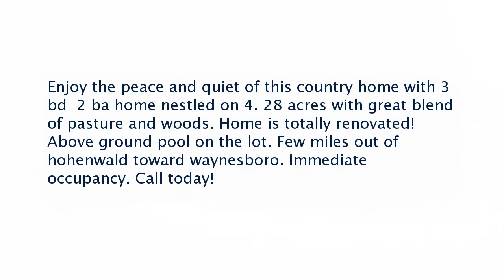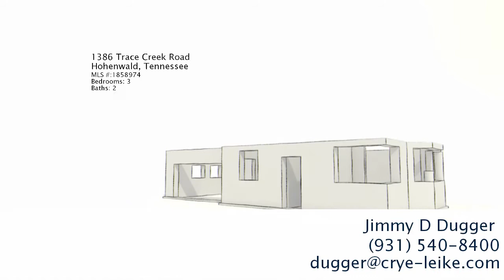Real estate for sale in Hohenwald Tennessee - MLS# 1858974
1386 Trace Creek Road
Hohenwald Tennessee 38462
MLS# 1858974

Enjoy the peace and quiet of this country home with 3 bd  2 ba home nestled on 4. 28 acres with great blend of pasture and woods. Home is totally renovated! Above ground pool on the lot. Few miles out of hohenwald toward waynesboro. Immediate occupancy. Call today!